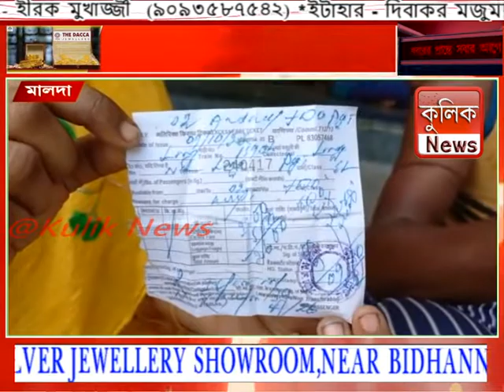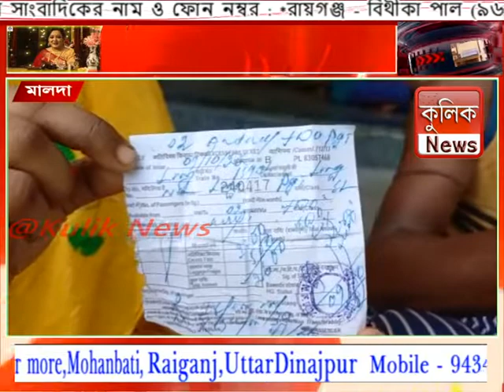ট্রেন থেকে নিখোঁজ ১৬ বছরের কিশোর -